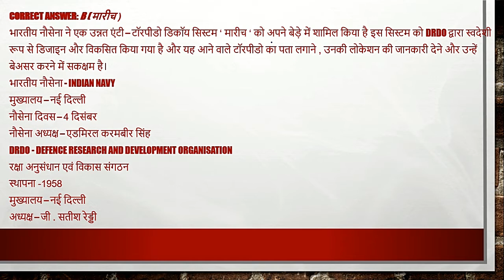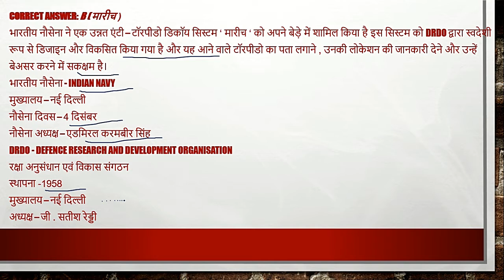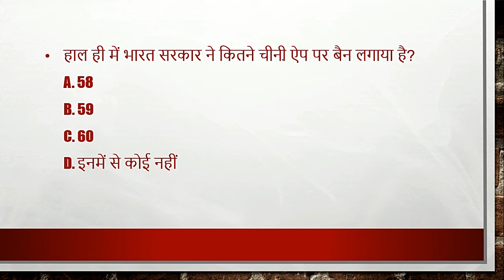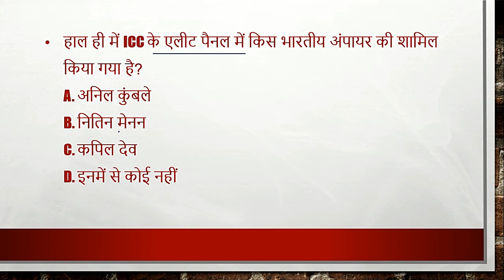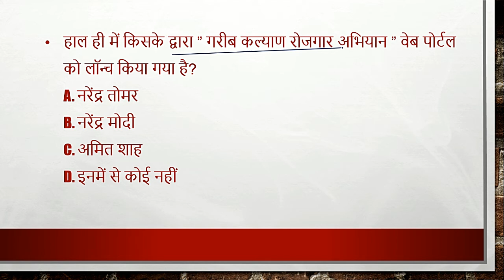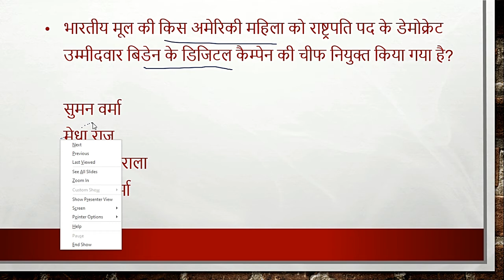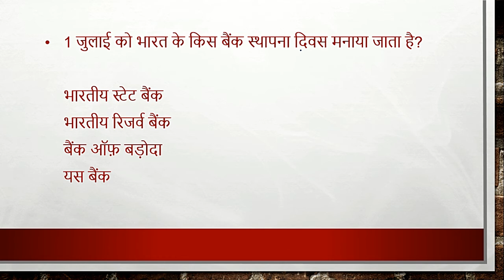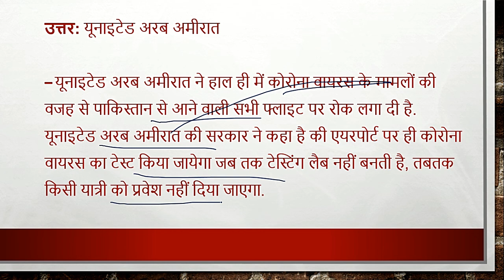1 july, 2020 | Daily Current Affairs | Today Current Affairs CurrentAffairs2020|upsc|uppsc|mppsc